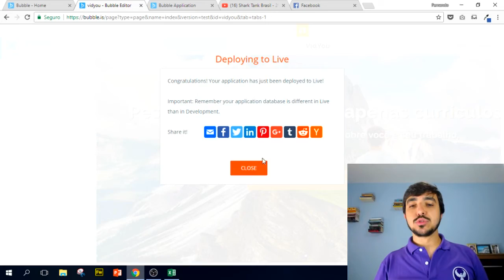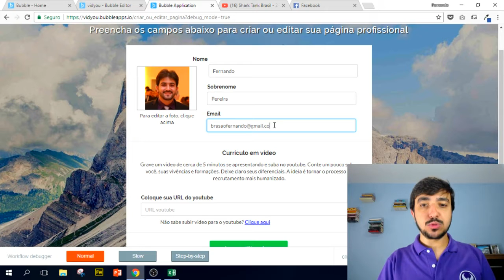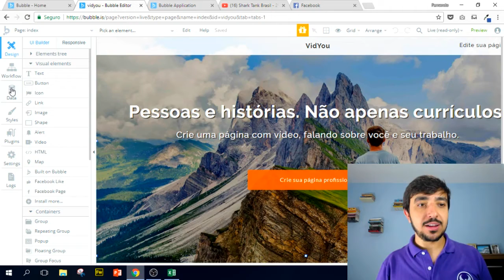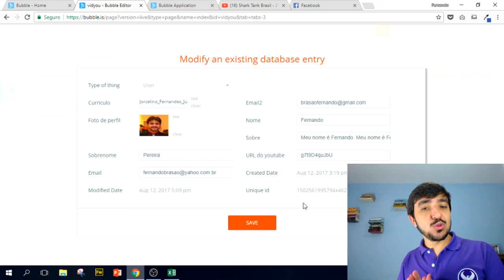Módulo 04 - Aula 38 (Curso Gratuito Bubble.io)